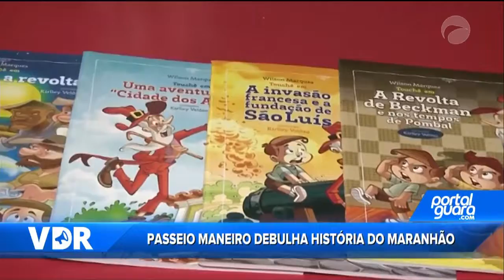VDR 071118 B02